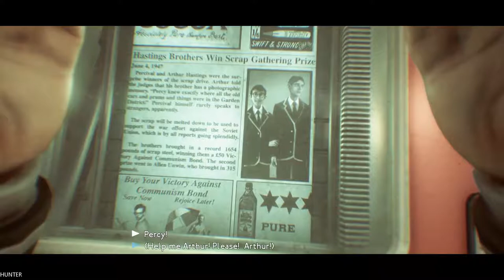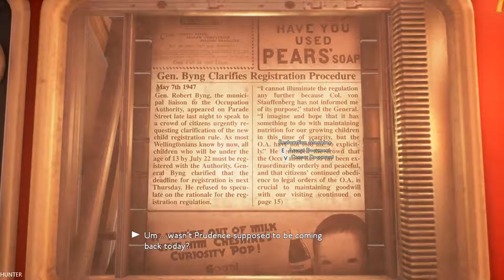We Happy Few Gameplay GTX1080TI & INTEL I7 8700K (1080p60FPS)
PC Specs:
- CPU: INTEL Core i7 7700K (4.6GHZ)
- MAINBOARD: ASUS ROG MAXIMUS X HERO
- RAM: G.Skill Ripjaws V 16GB (4X 8GB) DDR4 3400 Mhz
- VGA: ASUS ROG GTX 1080TI Gaming  11G
- SSD: Samsung 850 Evo 500GBX2
- HDD: WESTERN DIGITAL 3X4 TB SATA III HDD 128MB
- CASE: CORSAIR 600T WITHE
- PSU: Corsair HX1000i 1000W Platinum
- CPU COOLER: Corsair Hydro Series H100i GTX